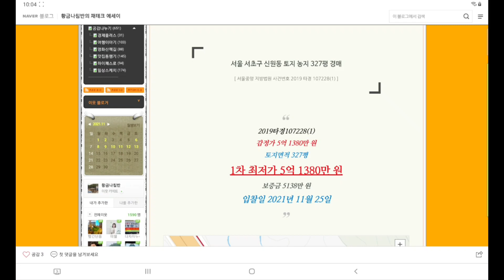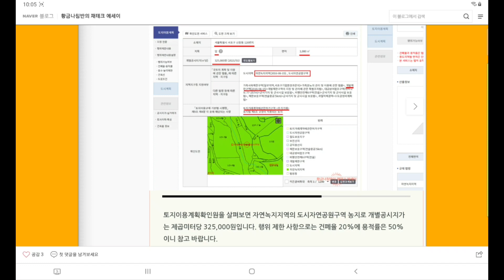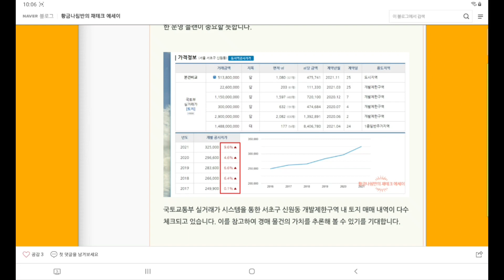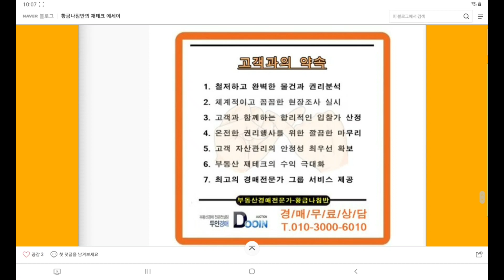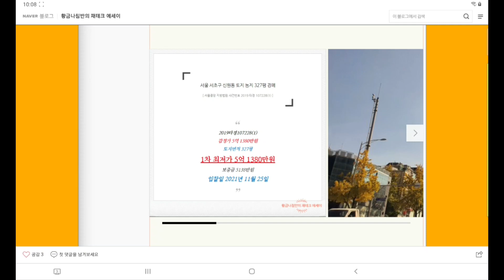[서초토지경매] 서울 서초구 신원동 토지 농지 327평 경매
서울 서초구 신원동 토지 농지 327평 경매
[ 서울중앙 지방법원 사건번호 2019 타경 107228(1) ]

감정가대비 80%진행
1회 유찰 / 감정가대비 80%
2차 최저가 4억 1104만 원